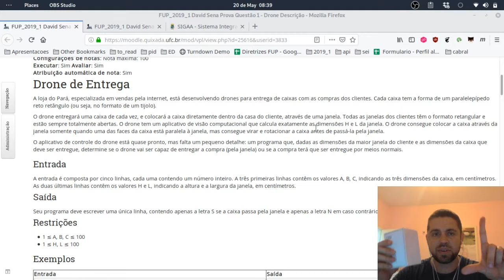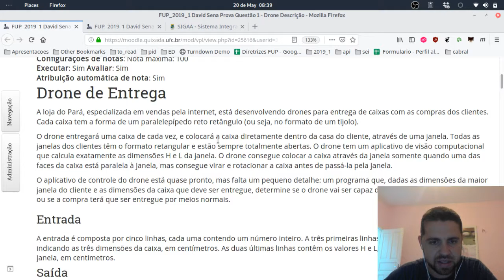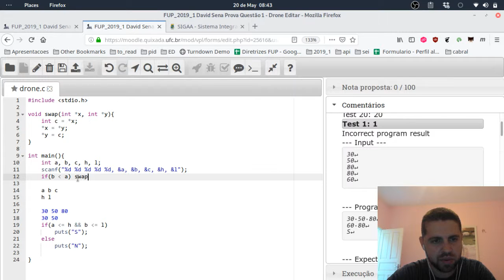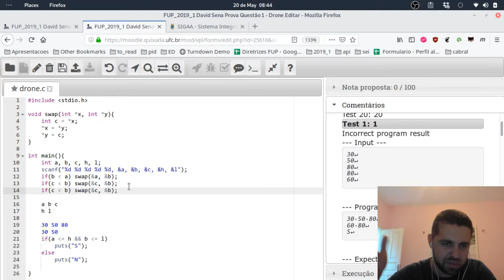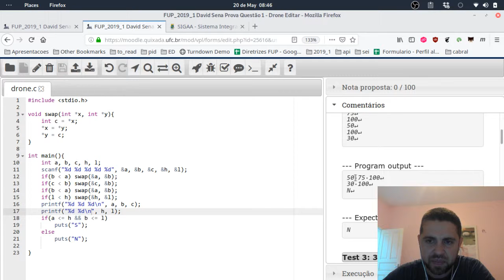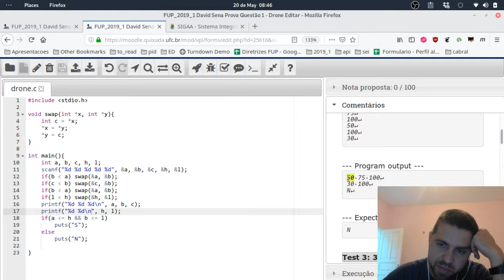fup questão do drone